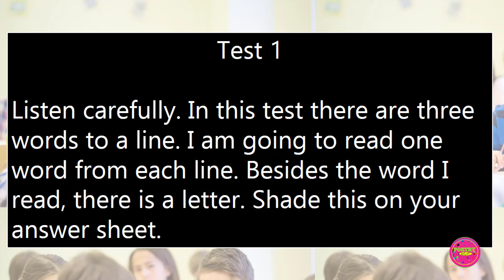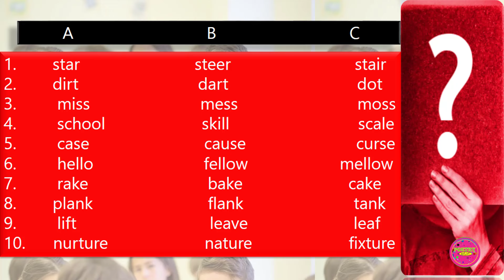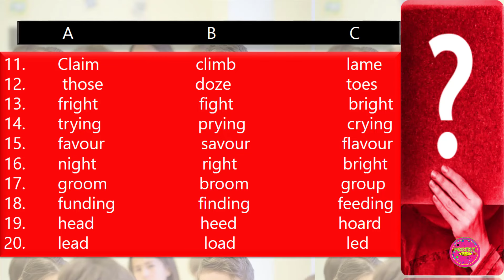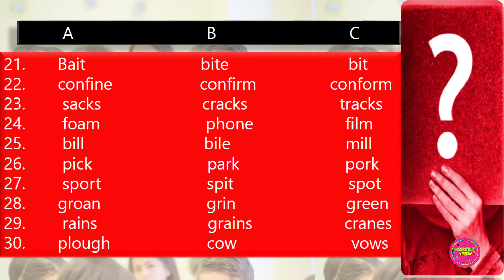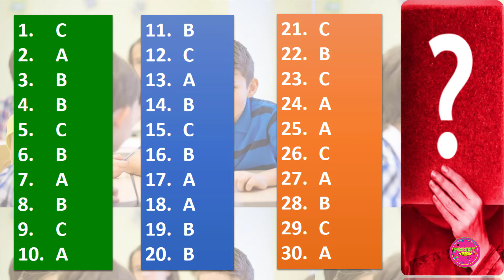WASSCE ORAL ENGLISH TEST TRIAL QUESTIONS AND ANSWERS